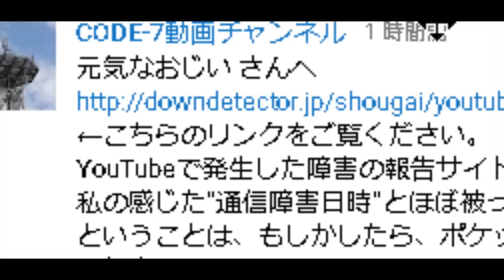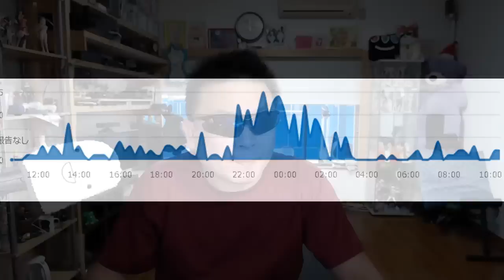ソフトバンク回線 304ZT 501HW 速度規制の原因解明か！